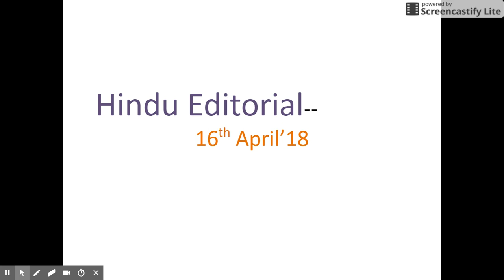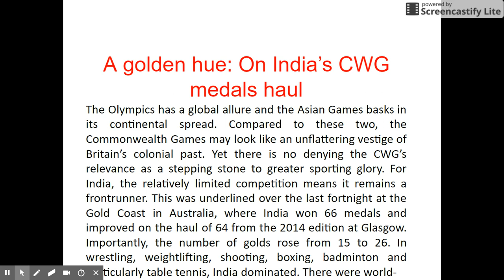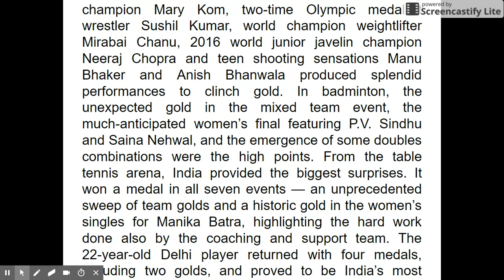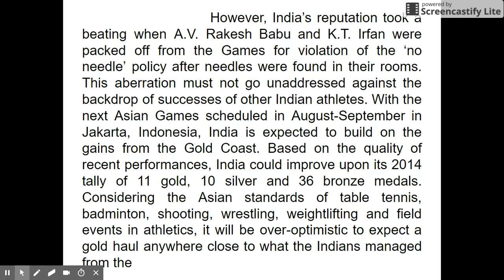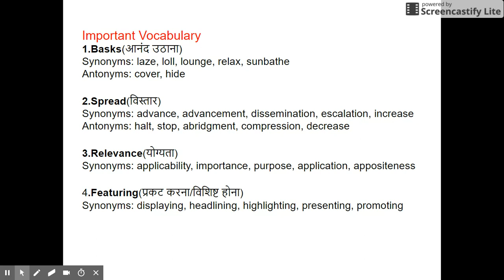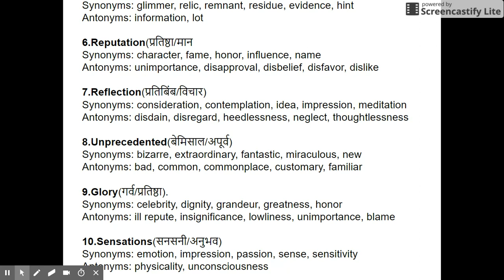The Hindu Editorial Analysis | 16th April 2018 | UPSC, SBI Clerk, SSC, RRB ALP,IB, IBPS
The Hindu Editorial Analysis helps you in understanding the tough editorial articles given in the hindu. If you want to score good marks in Reading Comprehension / Cloze Test / Parajumble / Descriptive Writing in Any Exam of IBPS / UPSC / SSC or other govt exam, you must follow this show for sure.